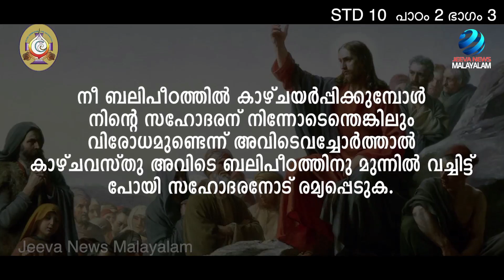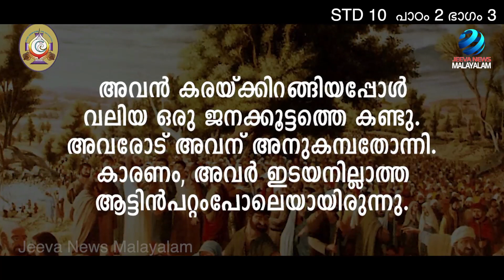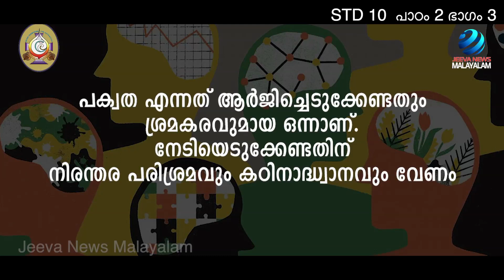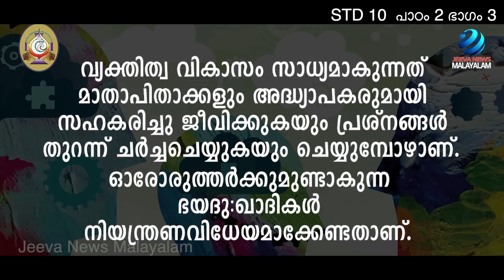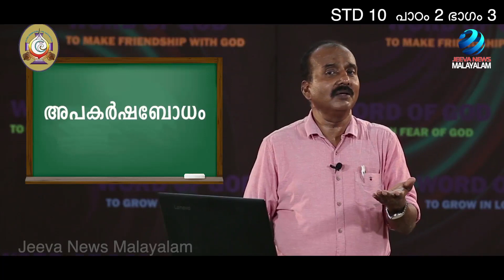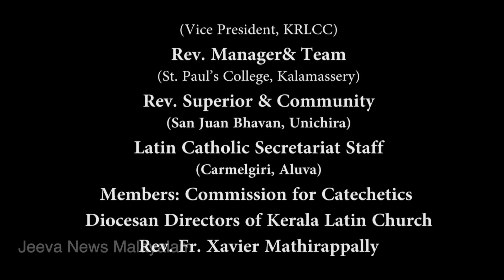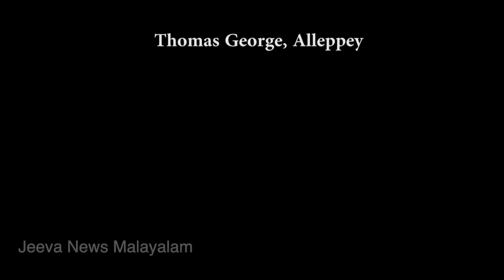Mane Nobiscum I Cate.Class I STD 10 I Les. 2 I M. 3 I മതബോധനം I ക്ലാസ് 10 I പാഠം2 I ഭാഗ 3 Jeeva News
Mane Nobiscum I Catechism Class I STD 10 I Lesson 2 I Module 3 I മതബോധന ക്ലാസ് I ക്ലാസ് 10 I പാഠം 2 I ഭാഗം 3 I KRLCBC I Commission for Catechetics I Jeeva News